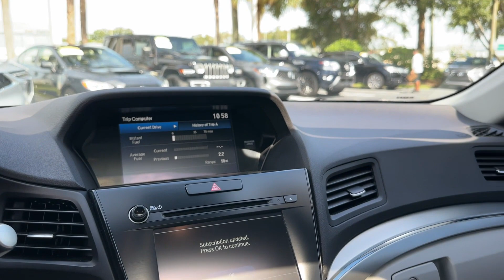2022 Acura ILX w/Premium Package Clearwater, Tampa, St. Petersburg, Palm Harbor, Largo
2022 Acura ILX w/Premium Package 19UDE2F74NA002064 Video

With our large Pre-Owned Inventory, we have the car, truck or SUV you’re looking for!

All our Pre-Owned vehicles must go through a strict evaluation and meet our premium manufacturing standards to earn the Certified title. You can find even more information on our Certified Acura Inventory

Want to take a look at our current Pre-Owned Inventory Specials? Find a great model to take home at a special price

This 2022 Acura ILX w/Premium Package is full of phenomenal features such as:

Thank you for considering Crown Acura as your premier Florida Acura dealer. We look forward to helping you with all your Pre-Owned car needs and hope to see you soon!